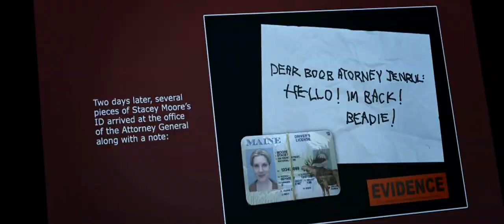A Good Marriage Official Trailer (2014) - Kristen Connolly, Joan Allen HD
When her husband (Anthony LaPaglia) of more than twenty years is away on one of his business trips, Darcy Anderson (Joan Allen) looks for batteries in the garage. Instead she discovers the stranger inside her husband. Its a horrifying discovery, rendered with bristling intensity, and it definitively ends a good marriage.